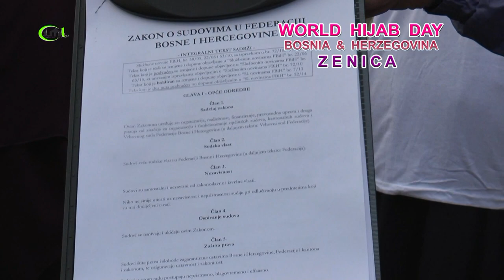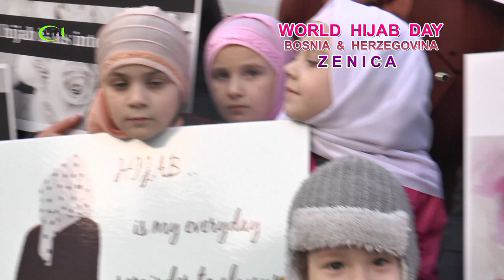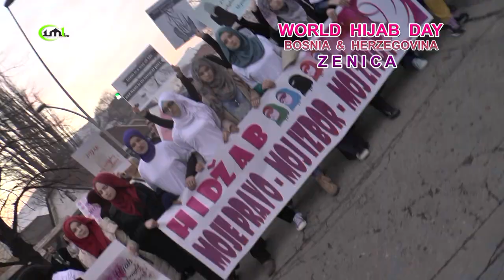ZENICA: MIRNA ŠETNJA ZA HIDŽAB .- 02.02.2016.. (IML TV)